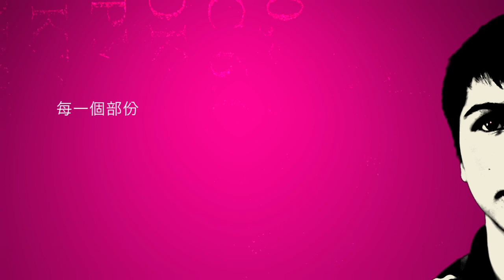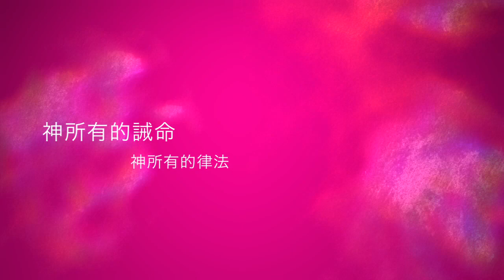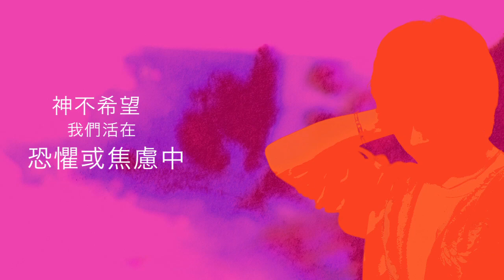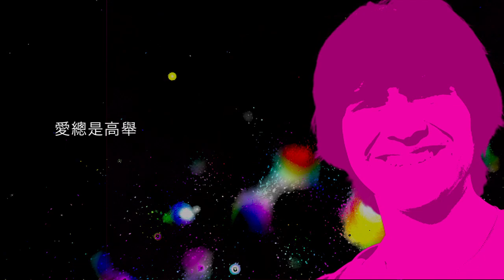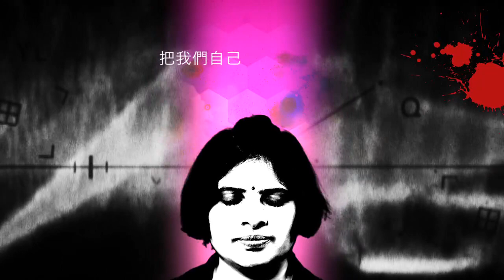14 Ten Commandments | Standard Chinese